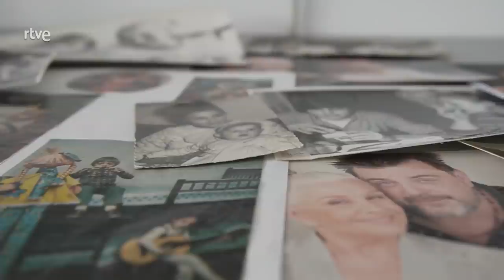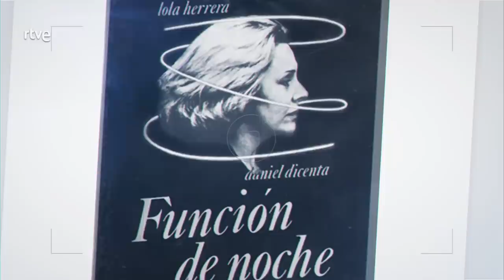RECUERDOS CON LOLA HERRERA | Lazos de sangre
‘Lazos de Sangre’ dedica su programa a la actriz Lola Herrera. El documental cuenta cómo la niña de Valladolid se convirtió en una mujer que, con mucho trabajo y sacrificio, y sin dejar de lado su carrera artística, consiguió sacar adelante a sus hijos ella sola cuando su marido Daniel Dicenta se marchó.